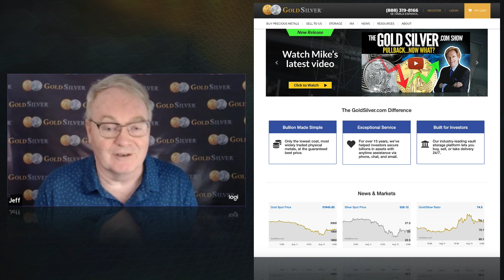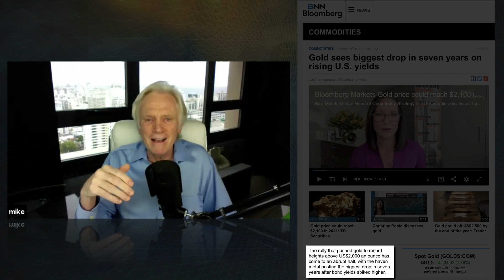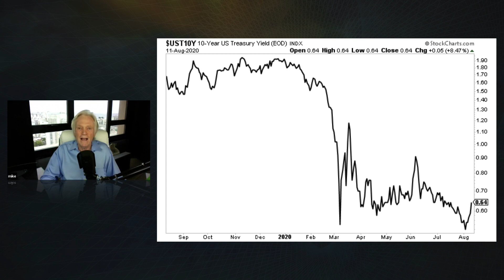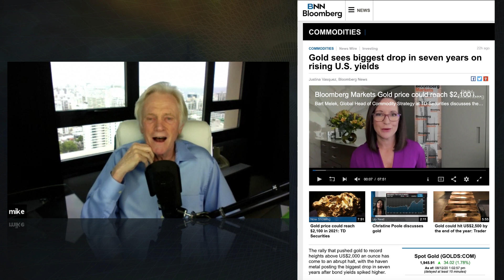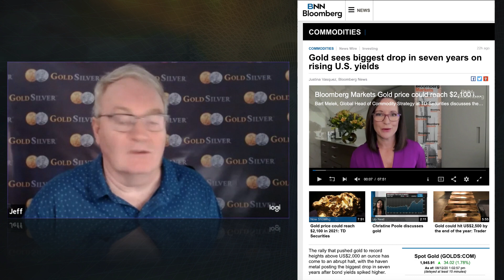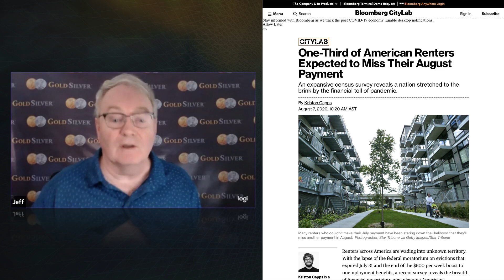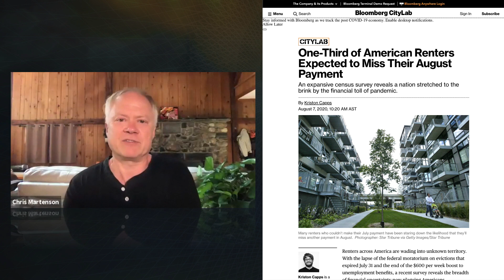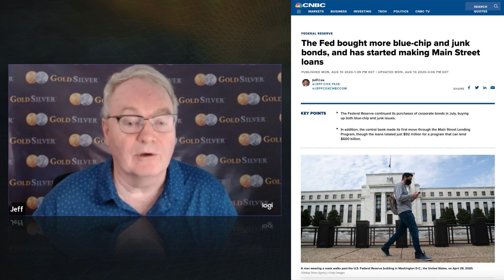Inflation, Deflation or Crisis? The Gold Silver Show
get Chris Martenson's book here: PeakProsperity.com/prosper Are you planning on inflation, deflation or crisis? That’s the question answered by Mike Maloney, Jeff Clark and Chris Martenson in today’s video update. Also covered - the precious metals pullback, increasing strains on the global economy, the latest insane actions by the Fed, and most importantly…Mr Jeff Clark throws down some serious trash talk. Enjoy. Thanks for sharing and clicking that 'Like' button. For those wondering why our videos don't appear in their subscription feed immediately - we release our clips to our free weekly email readers first, then later we publish to YouTube. Sometimes it's just hours, sometimes it's a couple of days later. This is to encourage people to join our free newsletter - because one day, we may not have YouTube to rely on. As always, thank you for your support. M.